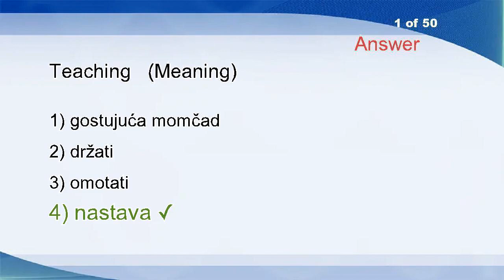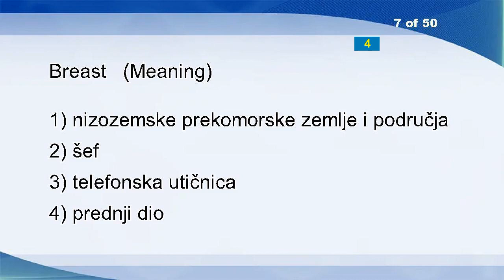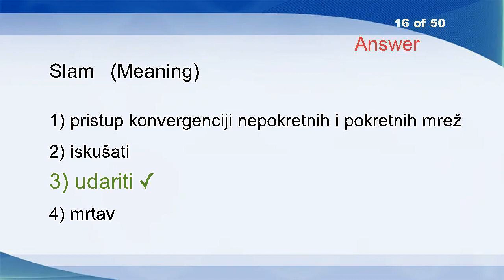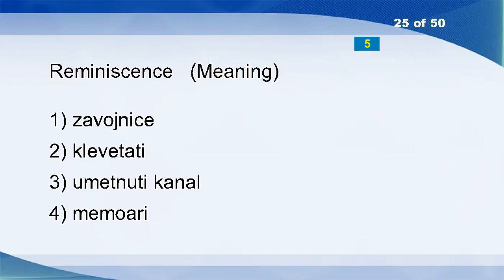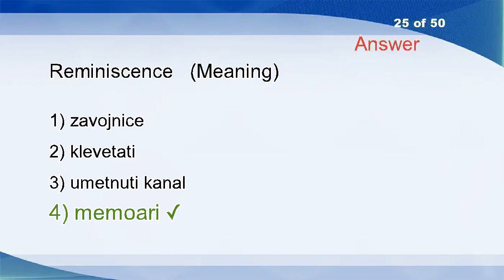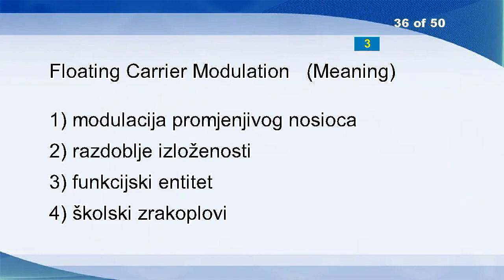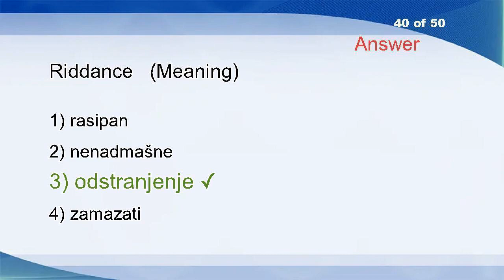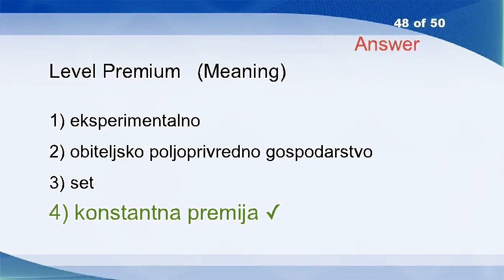English Croatian Vocabulary Word Power Test 1682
Teaching
Rational
Annex
Computer Test Routine
In Accordance With
Impatient
Breast
Butterfly Tuner
Miserly
Social Problem
Squint Eyed
Rupture
Gross Investment
E Mode
Whetever
Slam
Bon Voyage
High Performance
Approximate Map Reference
Sensuous
Agency Abroad
Kidney Bean
Render
Unpaid Work
Reminiscence
Professional
Disappearance
Notify
Unthinkable
Sickle
Physics
Same
Central
I.430 Recommendation
Distributed Processing Environment
Floating Carrier Modulation
Buffet
Trade
Demonstrated
Riddance
Roll
Eventful
Given
Down By The Head
Disprove
Armourer
Forward Feedback
Level Premium
Adverbial
Phonatory Function